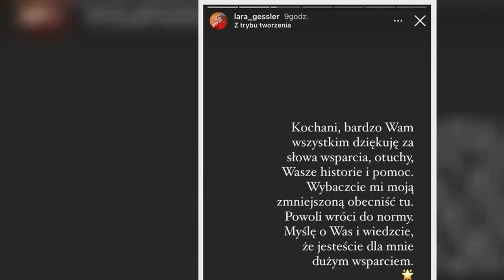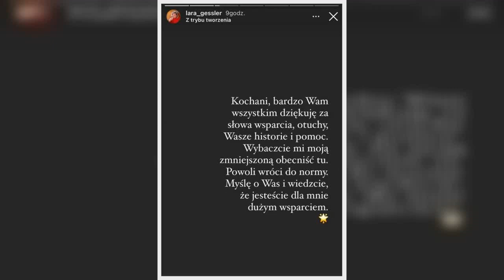Lara Gessler przerywa ciszę po śmierci ojca. Przeżywa trudne chwile, ale ma wsparcie. Pokazała też z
Kilka dni temu zmarł Piotr Gessler, były mąż Magdy Gessler i ojciec Lary. Restaurator unikał rozgłosu, ale co jakiś czas gościł na Instagramie córki. Nic dziwnego, jak sama przyznała w pożegnalnym wpisie na Instagramie, był jej najlepszym przyjacielem i "najwyższą instancją we wszystkich dylematach".     Lara przerywa ciszę po śmierci ojca. Przeżywa trudne chwile, ale ma wsparcie  Po śmierci ojca Lara Gessler odcięła się od mediów społecznościowych, aby w spokoju przeżyć żałobę i pożegnać jedną  ...